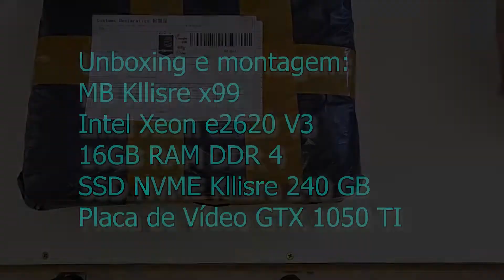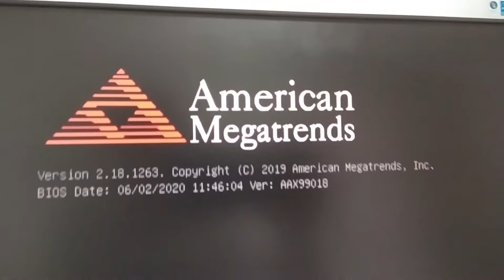Montei um PC da China! X99 - Xeon e2620 v3 - 16GB - DDR4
Fala pessoal!

Este vídeo é um pequeno unboxing e montagem do meu PC com peças da China.
Kit x99 da Kllisre
Processador Intel Xeon e2620;
Memória 16GB DDR4;
SSD NVME 256GB

Mercado Livre:
Gabinete Galax Nebulosa gx700
Water Cooler Deepcool
Gammaxx L120t
Coolers Akasa Vegas R Azul 120mm
Já possuía:
Placa de vídeo GeForce GTX1050ti
Fonte C3Tech 500W
SSD Samsung
HDs